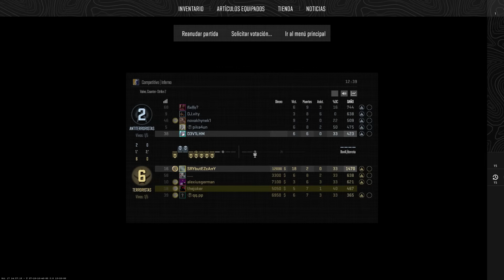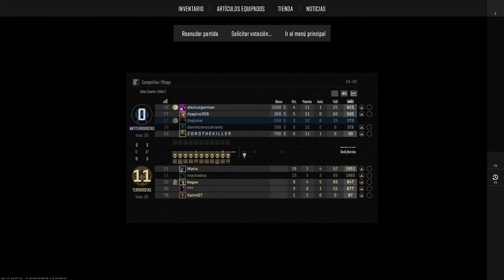Milenio 3 radio - NOCHES DE HALLOWEEN , noche de penumbra